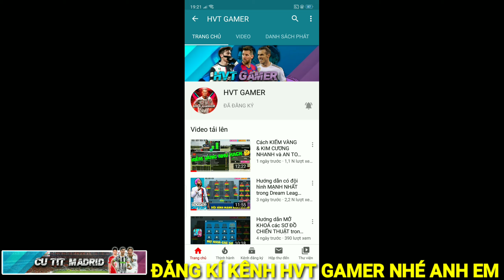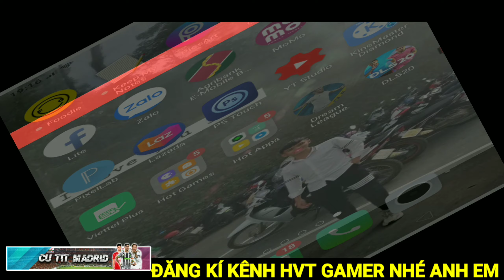Cách để có tất cả đội hình các CLB V-LEAGUE 2020 trong Dream League Soccer 2020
- Tên : Hà Văn Tín
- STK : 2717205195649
- Tên ngân hàng : Agribank